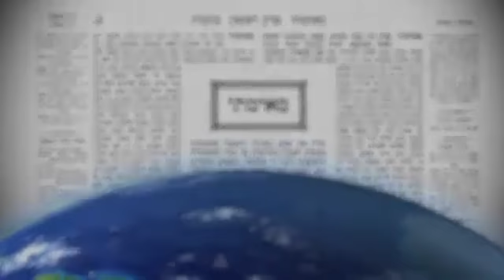2015 03 12 - Kesubos 38 - LiveDaf.net with Rabbi Yehuda Kessler